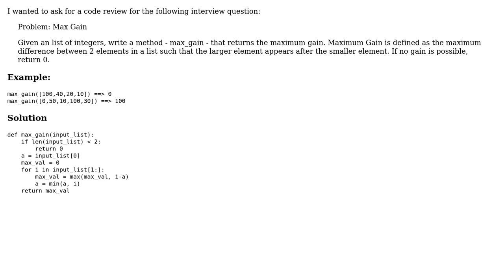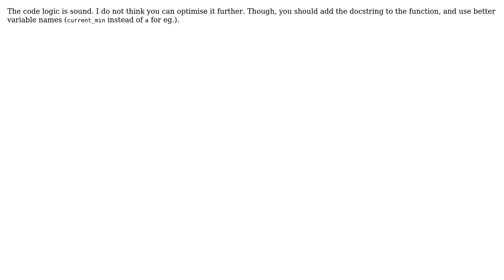Code Review: Solving this Python implementation for Stock Gains (2 Solutions!!)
Code Review: Solving this Python implementation for Stock Gains

With thanks & praise to God, and with thanks to the many people who have made this project possible! | Content (except music & images) licensed under CC BY-SA | Music | Images & others | With thanks to user NinjaG user Jamal user hjpotter92 user 200_success and the Stack Exchange Network Trademarks are property of their respective owners. You are responsible for your own actions.